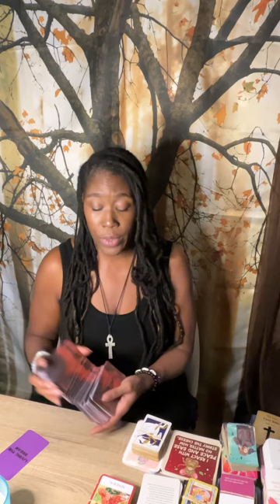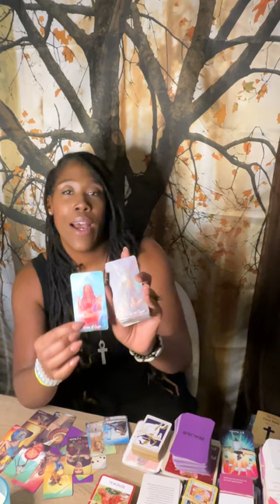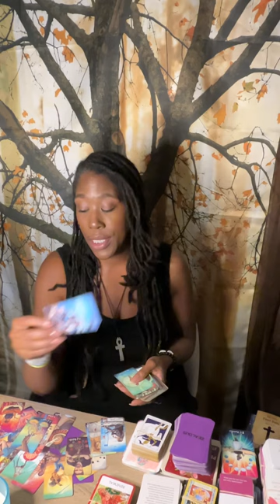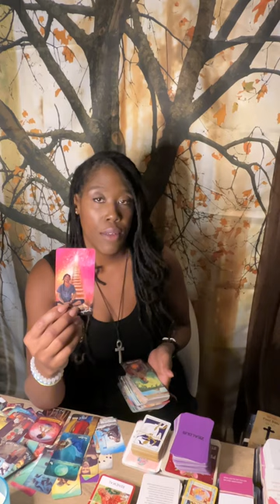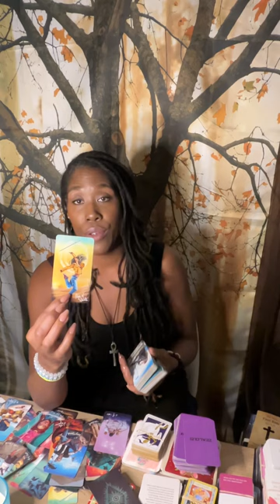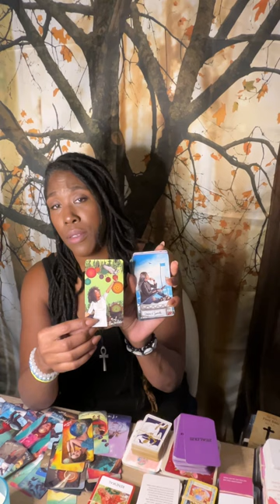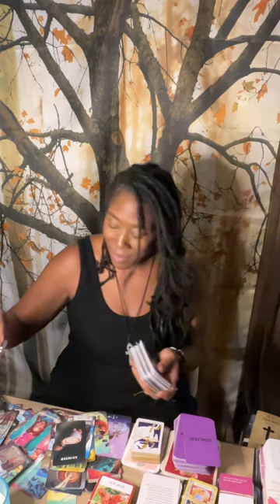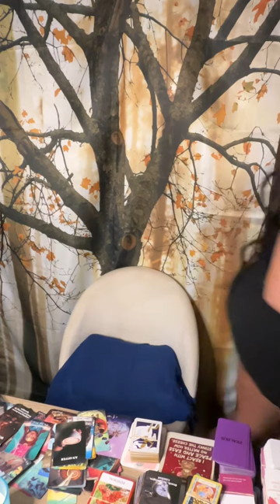Source Speaks! Hell in a hand basket!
I know it’s so much worse!